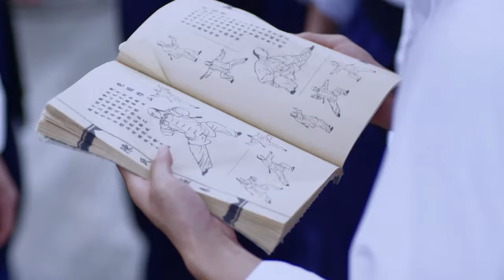⚔️【獨家首發功夫電影】父母在火車上被殺，鄭佳穎苦練太極拳，終報父母之仇 。⚔️ 功夫 KungFu action mztd